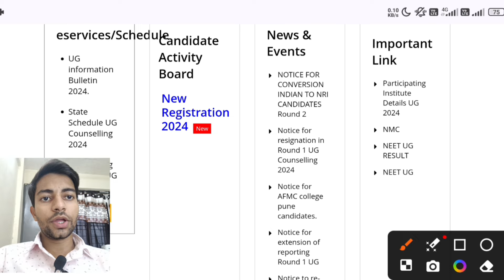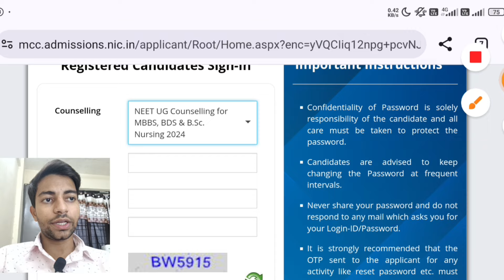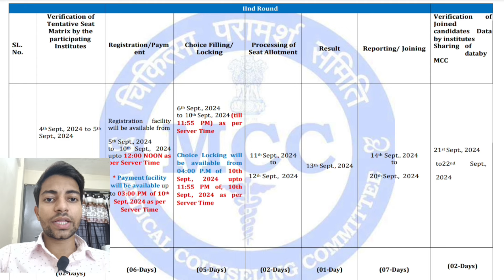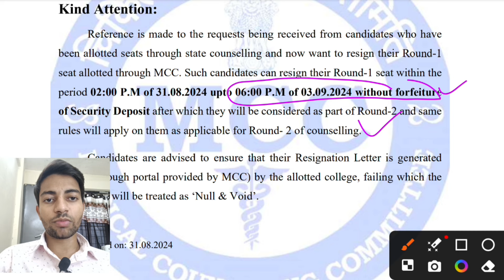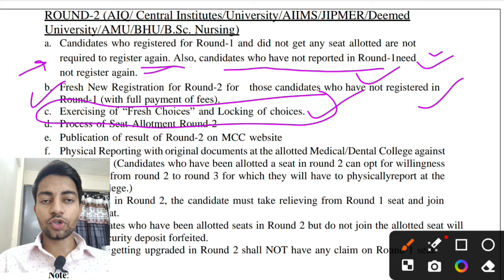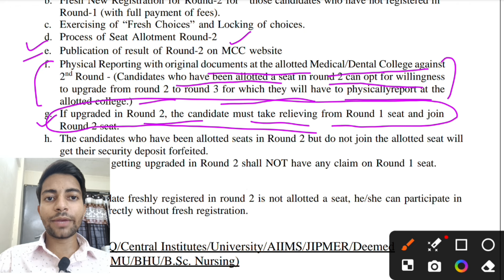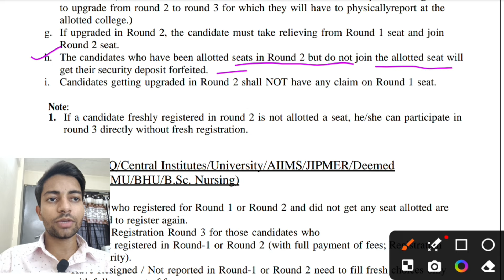MCC Round 2 Started 🤩|Registration|Choice Filling|Upgradation|Free Exit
Hello everyone 👋🤩

UP NEET Counselling Rules 2024-25

Title:

"NEET Counselling 2024 Round 2 | MBBS, BDS, BSc Nursing | Rules, Cutoffs & Seat Matrix"

Description:

"Round 2 of MCC NEET Counselling 2024 is now live! Get all the essential details on counselling rules, upgradation, choice filling, registration, free exit, seat matrix, and expected cutoffs for MBBS, BDS, and BSc Nursing under the All India Quota. Stay updated to secure your dream seat.